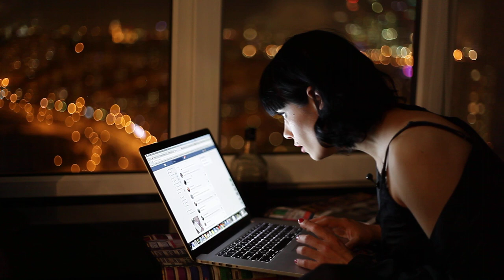СОЛА МОНОВА • Бывшие (бутылка виски)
В страданьях начало любых начал,
Вся кухня духовной пищи.
Другим пишут бывшие по ночам,
А мне вот никто не пишет!
Понятно, что чувственный алкоголь
Случайно попал во рты им,
Но вера, что ты причиняешь боль,
Безумно нужна гордыне.
Все бывшие пьют, а потом звонят,
Мои, вероятно, трезвы,
Как будто, избавившись от меня,
Они охладели к стрессам.
Неужто никто и не пожалел?
Вот педики, вот нахалы!
Как будто ни водкой, ни Божоле
Несчастных не набухали!
Как можно ночами гонять чаи?
Водяры! Чернил и плакать!
Понятно, что я не отвечу им,
Но это для их же блага.
Я в жизни устроена - есть семья,
Каникулы на Гавайях...
Но гложет тоска - неужели я
Такая не роковая!
Нет, это не так! Я готовлю месть,
Я - фурия переписки.
И бывшие есть, и контакты есть,
И ночь,
и бутылка виски!